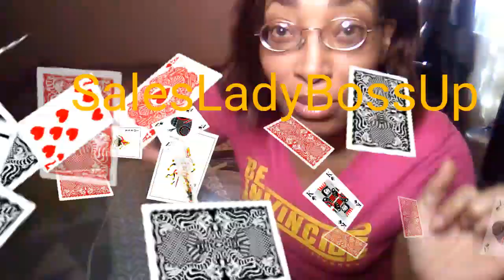DIY How To Create a Cute Planter Box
In this series I show you how to create a cute planter box